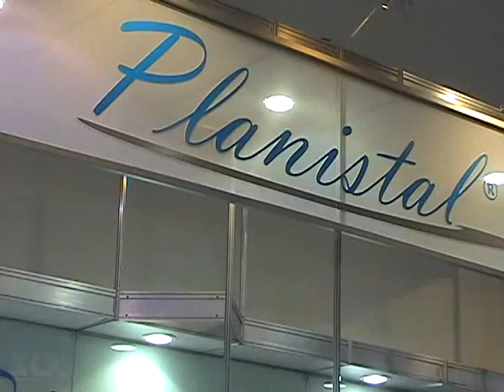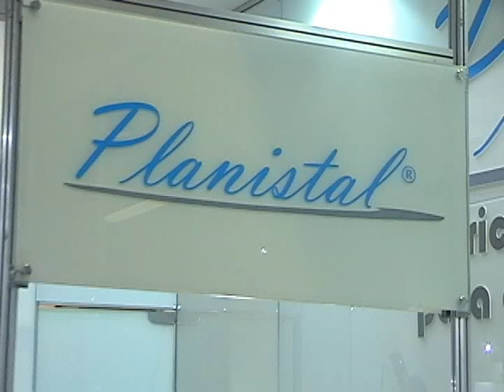PLANISTAL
PLANISTAL -- Projetos arquitetônicos
Móveis planejados para hospitais